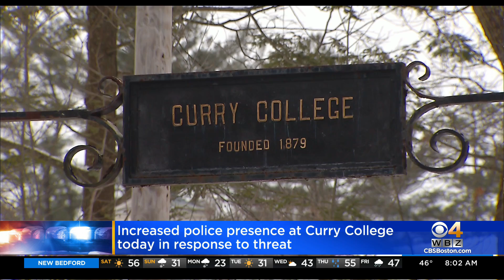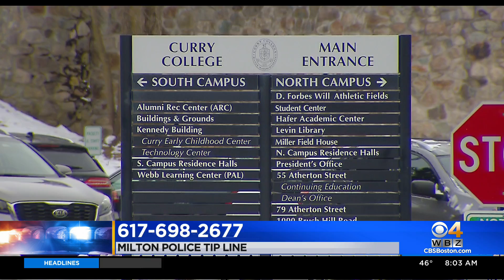Police Will Have Increased Presence At Curry College Saturday After Threat Against Black Students, S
Curry College said it is taking steps to track down whoever is responsible.